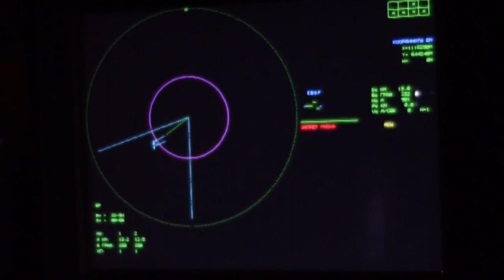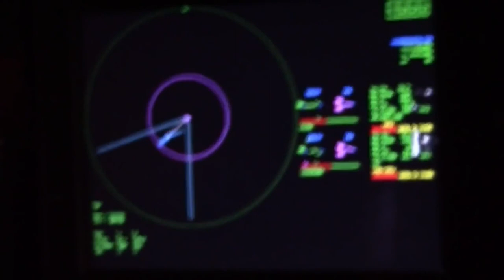India France 1.2 crore nuclear submarine deal | project 75 alpha | தமிழ் | kannan info tamil | KIT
India's big plane | SRBM missile | தமிழ் | kannan info tamil | KIT

In this video i am going to explain about India France 1.2 crore nuclear submarine deal | project 75 alpha

Turkey backstabs india at UN | kannan info tamil | KIT -